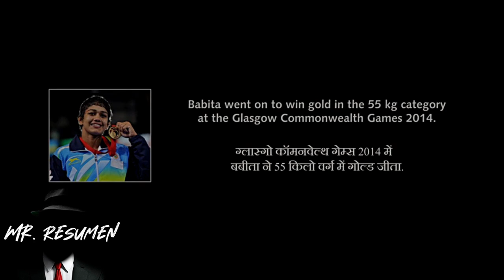Su Padre le Dijo que Haga los Ejercicios que le Enseño o si no perdería el Campeonato Internacional